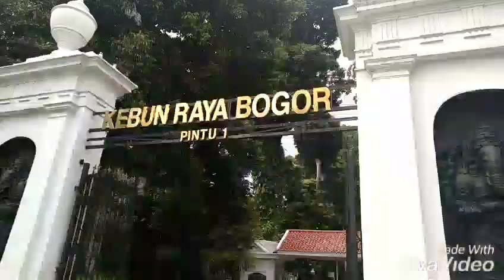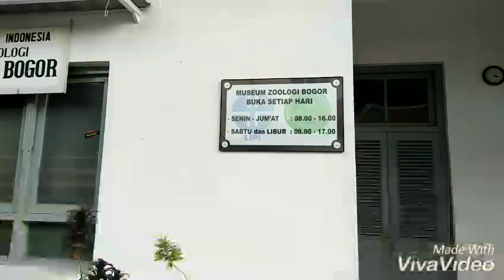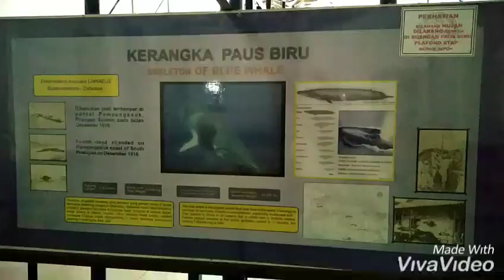Wisata Bogor "Kebun Raya Bogor"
Salah satu tempat hiburan di bogor yang dekat dengan stasiun bogor adalah "Kebun Raya Bogor". Selain biaya masuk yang terjangkau, tempat ini sangat diminati karna tamannya yang masih asri dan luas. Sering juga kita berjumpa dengan Presiden Jokowi yang sedang berolahraga setiap minggu pagi sebab kebun raya bogor dekat dengan istana bogor. Kita dapat berfoto bersama atau hanya sekedar berjabat tangan dengan orang nomer satu di Indonesia.